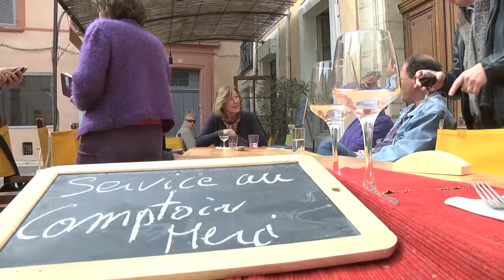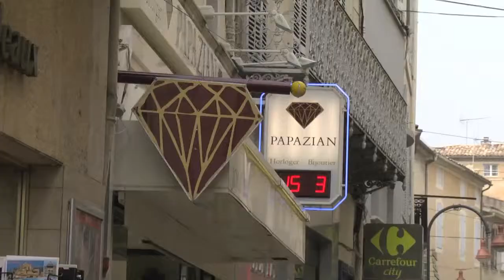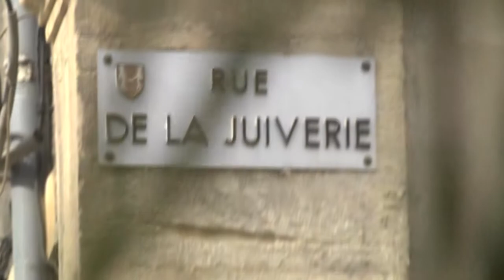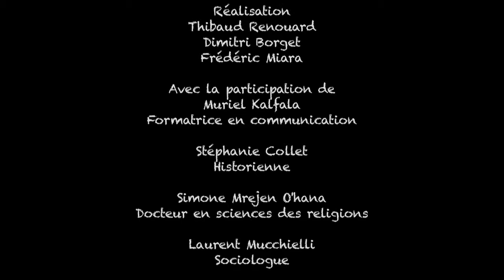Thérapie d'une ville "Carpentras souviens toi"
reportage réalisé le samedi 15 mars .
Ce colloque a pour bur d'initier une réflexion commune sur le parcours existentiel de Carpentras . Carpentras est un sujet complexe , non pas celui dont on parle et que  la rumeur peut manipuler  mais bien celui qui s'exprime, un sujet libre constitué des libertés singulières de ceux qui décident d'y faire société. En ce sens habiter la cité c'est en s'y inscrivant, poser des actes d'authentique citoyenneté.